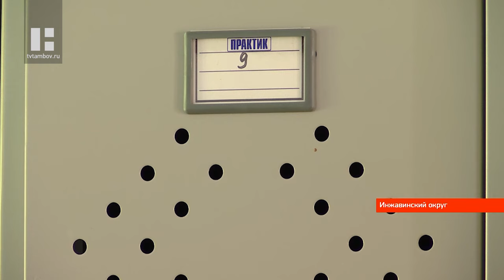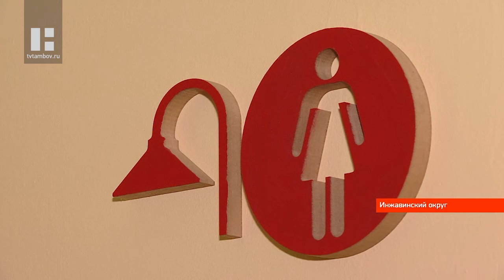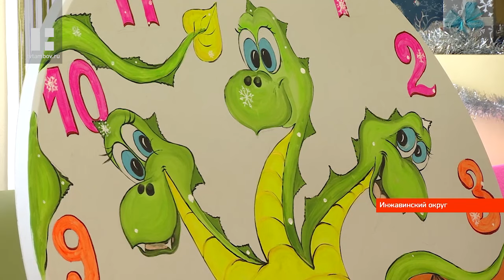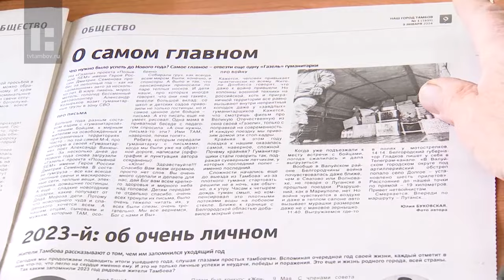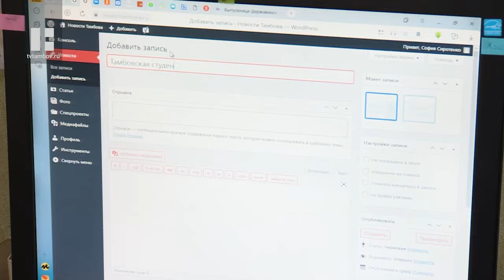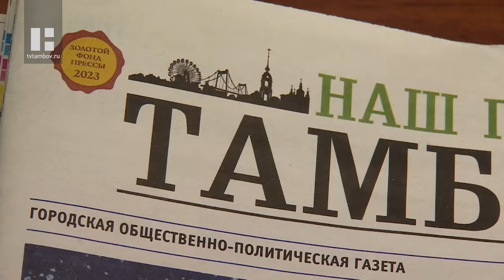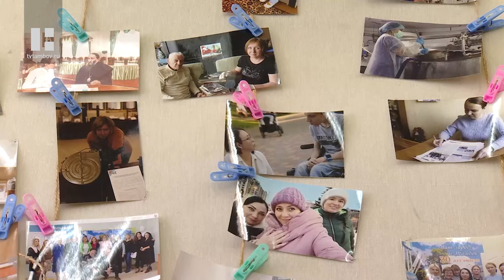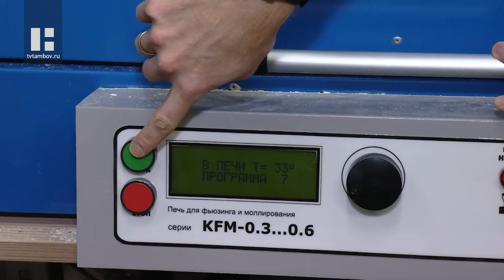«Область новостей». Выпуск 12.01.24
Главные темы:

12-е января - День работника прокуратуры Российской Федерации. По этому случаю в областной прокуратуре чествовали лучших представителей этого института. В церемонии принял участие Глава региона Максим Егоров.

В Рассказовском муниципальном округе открыли новый зерноочистительный комплекс. Его мощность - 3600 тонн в сутки. На церемонии открытия побывал Глава региона Максим Егоров.

Этой ночью в наш регион прибудут дети из Белгородской области. Около 150 мальчишек и девчонок разместят в Тамбовском Артеке, что находится в Инжавинском округе. Ребят ждет краеведческая смена.

В Тамбове началась подготовка мест для купания в Крещение. Совещание по организации купелей прошло прямо на реке Цна.

13 января - День российской печати. Сегодня в нашем регионе издают несколько десятков печатных изданий и только одно из них - в областном центре. Газета «Наш город Тамбов» 17-ый раз подряд стала обладательницей Знака отличия 1-ой степени и вошла в «Золотой фонд прессы». Как говорят коллеги, для печатных СМИ это своеобразный ГОСТ, который показывает уровень профессионализма всего коллектива.

«Тиффани», «фьюзинг» или их дуэт - всё это техники создания витражей, которые помогают супружеской паре из областного центра изготавливать необычные изделия из стекла. Ни одно украшение или витраж, созданные в тамбовской мастерской, не похожи на другие. Развиваясь, этот семейный бизнес становится ещё более уникальным.

Мужская команда волейбольного клуба «Тамбов» впервые принимает соперников в рамках домашнего тура. На паркете спортивно-тренировочного центра первую игру в этом году тамбовские волейболисты провели с командой саратовского «Энергетика».

Брошь — это не только ювелирное и бижутерное изделие, но и аксессуар для воплощения творческих способностей. Именно так и происходит у Александры Поповой. Благодаря своей фантазии и воображению, она может воплотить задуманное в изделие, которое подчеркнёт индивидуальность любого человека.